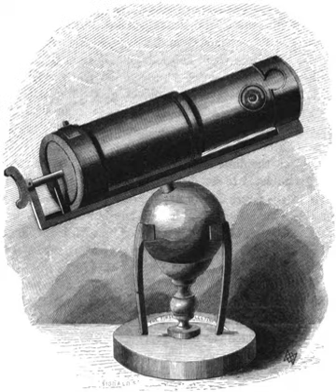History of science | Wikipedia audio article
- Socrates

SUMMARY
The History of science is the study of the development of science and scientific knowledge, including both the natural and social sciences. (The history of the arts and humanities is termed history of scholarship.) Science is a body of empirical, theoretical, and practical knowledge about the natural world, produced by scientists who emphasize the observation, explanation, and prediction of real world phenomena. Historiography of science, in contrast, studies the methods employed by historians of science.
The English word scientist is relatively recent—first coined by William Whewell in the 19th century. Previously, investigators of nature called themselves "natural philosophers". While empirical investigations of the natural world have been described since classical antiquity (for example by Thales and Aristotle), and scientific method has been employed since the Middle Ages (for example, by Ibn al-Haytham and Roger Bacon), modern science began to develop in the early modern period, and in particular in the scientific revolution of 16th- and 17th-century Europe. Traditionally, historians of science have defined science sufficiently broadly to include those earlier inquiries.From the 18th century through late 20th century, the history of science, especially of the physical and biological sciences, was often presented as a progressive accumulation of knowledge, in which true theories replaced false beliefs. Some more recent historical interpretations, such as those of Thomas Kuhn, tend to portray the history of science in terms of competing paradigms or conceptual systems in a wider matrix of intellectual, cultural, economic and political trends. These interpretations, however, have met with opposition for they also portray history of science as an incoherent system of incommensurable paradigms, not leading to any scientific progress, but only to the illusion of progress.